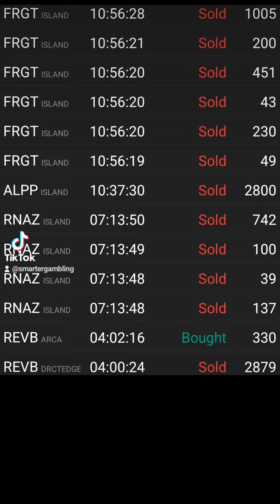$380 Gain! (10/26/22)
Bitcoin - bc1qn5vzca3d4g4ga53we36qf5xmyanr5dgyvhxmjx
Ethereum - 0xDFD79072d7210061Ed4C4947CB5506B9C1C13576